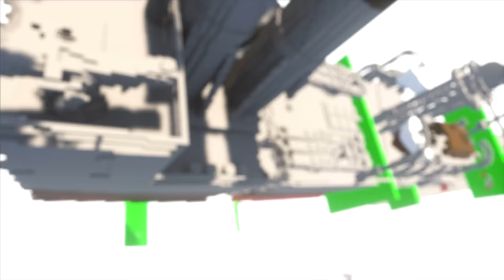Ships Cut In Half (Giant Plate) | Teardown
Giant Plate slicing ships in half.
Sinking Ships.

My PC specs:
• i5-7600K
• 250gb Samsung SSD 850 EVO
• 16gb RAM